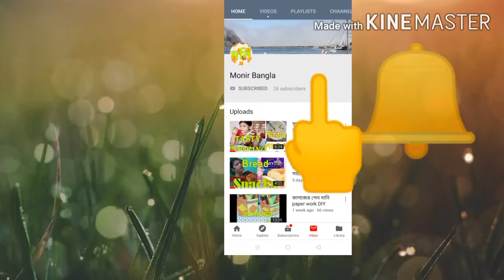সোয়াবিনে র কাবাব soya kabab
chicken kabab
Bengali recipe
Ingredients:
Soyabin
Meal
Sugar
Salt
Garlic
Chopped onion
Green chillies
Tooth pick

Potol Posto chingri:-